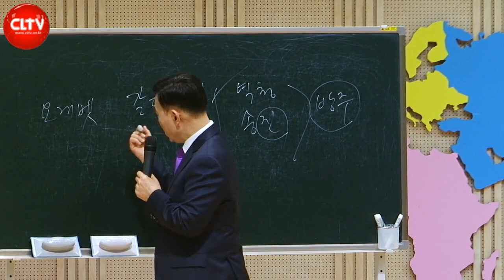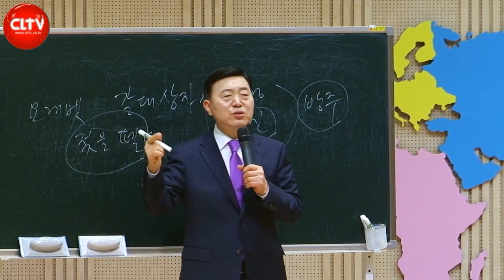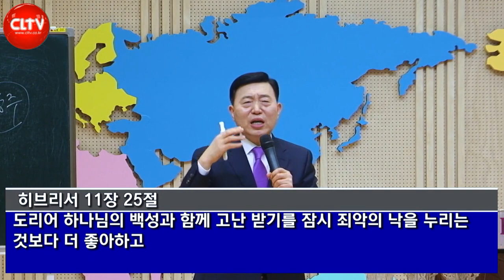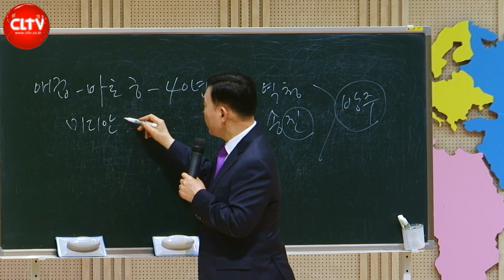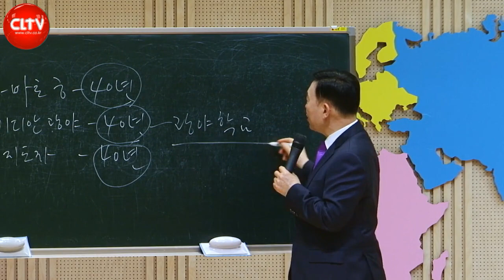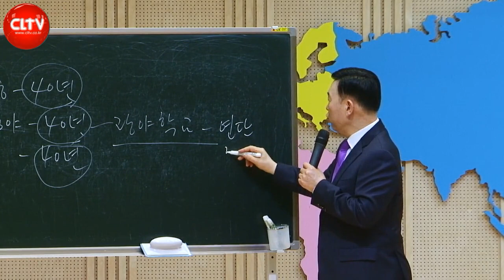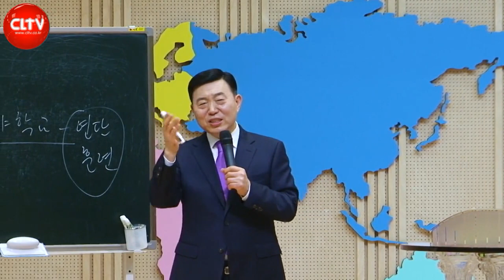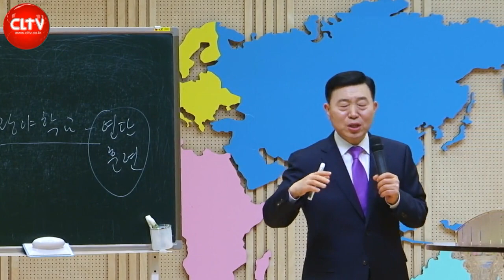CLTV 파워시리즈ㅣ이요셉 목사의 하나님의 경륜과 구속사 (31회)ㅣ'애굽에서 가나안까지' - 출애굽 준비 (1)